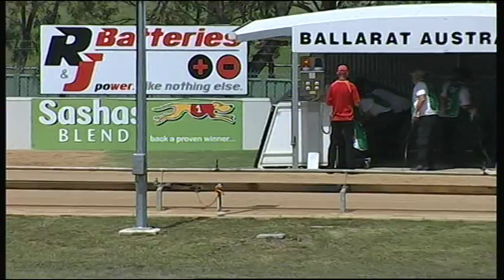BAL MON 26 JAN 15 R11